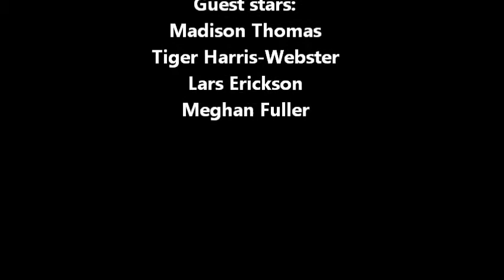The Cliques of Mill Valley- Satire Project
My AP English Project! Enjoy :)